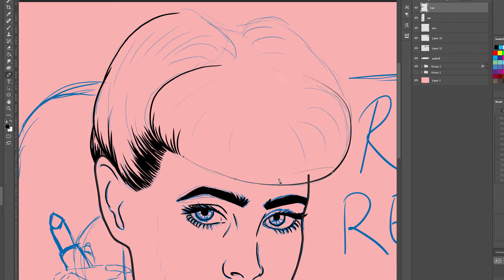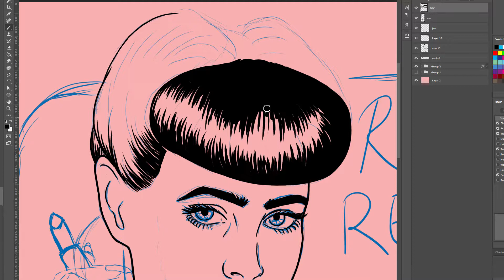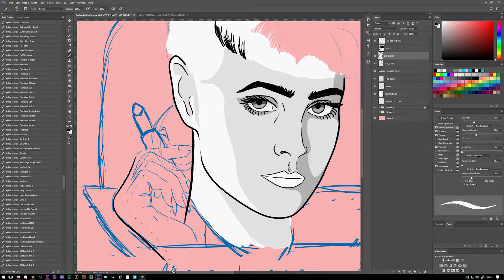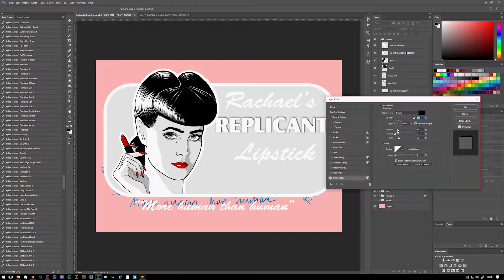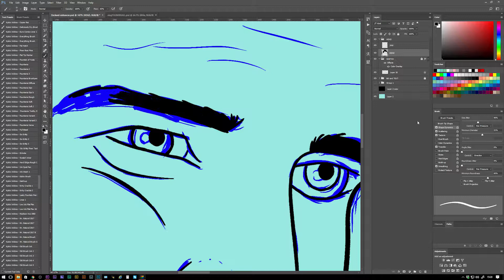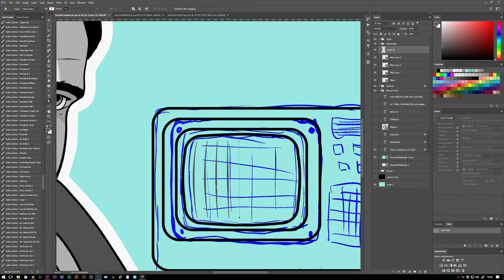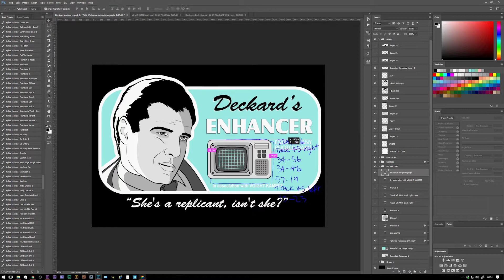Drawing Rachael the replicant, and Deckard, from Blade Runner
I take that iconic Rachael pose and turn it into a stylized digital art piece with a retro beauty advert style. As a bonus I also draw Deckard.